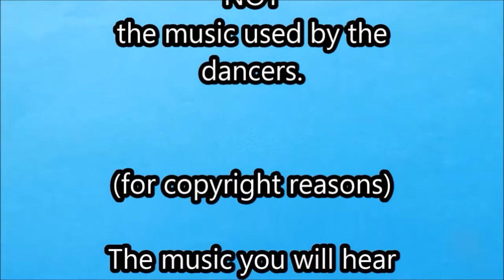HIP HOP DANCING SHOWCASE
Street dance styles differences and names of each style of Hip Hop music.  How to begin dancing Street:

NEW END OF STOCK DANCEWEAR FOR SALE:

Leotards, Dance Shorts. Hot Pants. Jazz Pants, Tap/Dance Trousers for sale.  End of Stock Sale: (Part Four):

Jazz Shoes for Sale in End of Stock Sale of Dance Shoes, Dancewear and Costumes (Part Three):

Dance and Show Costumes – End of Stock Sale of